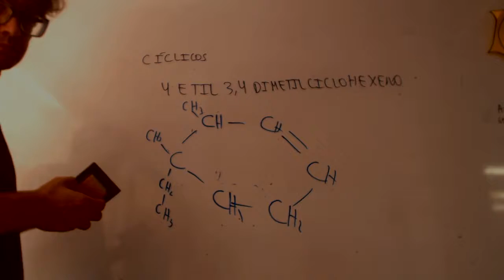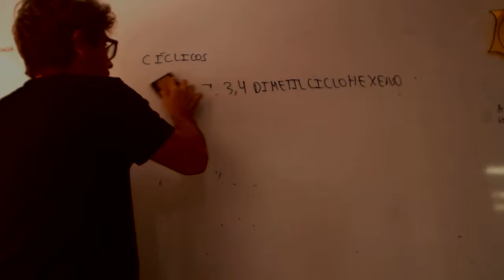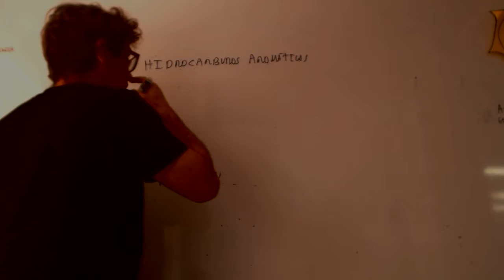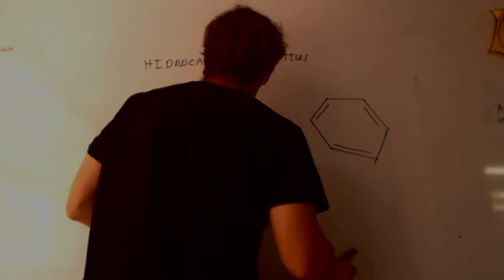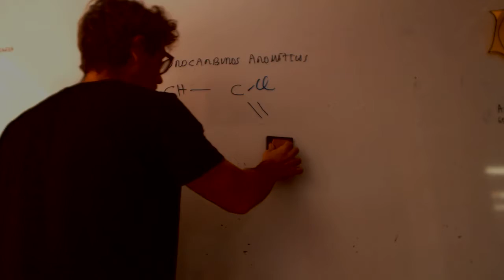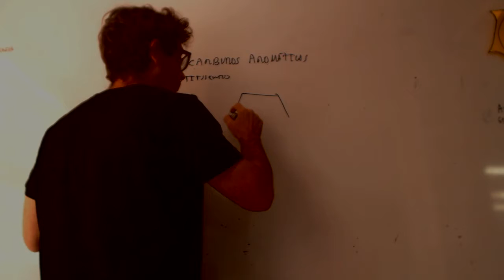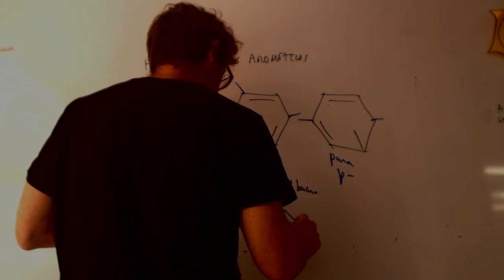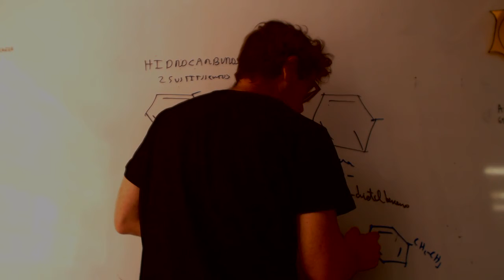Hidrocarburos aromáticos Formulación orgánica 1 Bachillerato Academia Usero Estepona